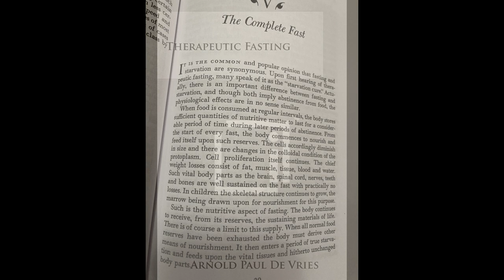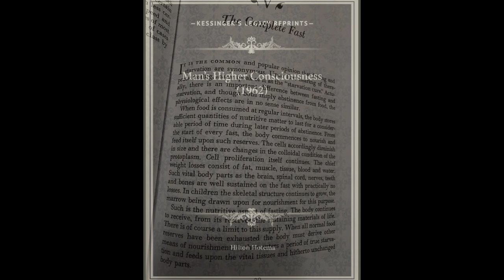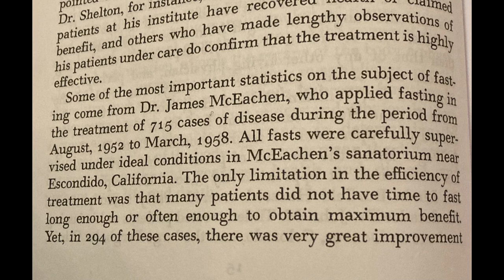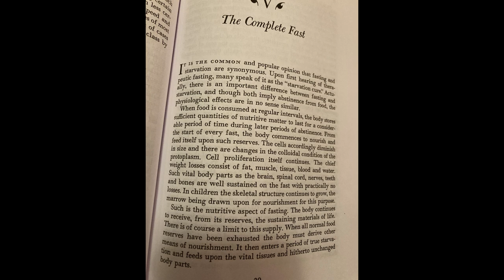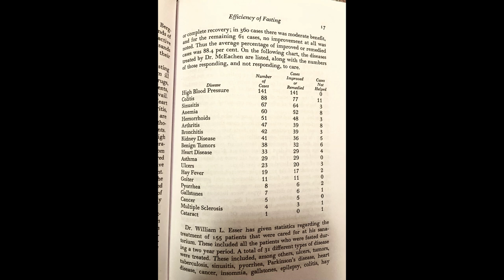Therapeutic Fasting Part 2 | The Complete Fast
We've been taught our whole lives that we must eat to live, but have we ever been taught that we must, at times, stop eating in order to continue living? Is it truly necessary to eat three full meals a day? Could we go our whole lives without needing to eat? Let's attempt to find the answers to these questions.

Books:
Therapeutic Fasting, by Arnold Paul De Vries
Man's Higher Consciousness, by Hilton Hotema
Toxemia Explained, J. H. Tilden